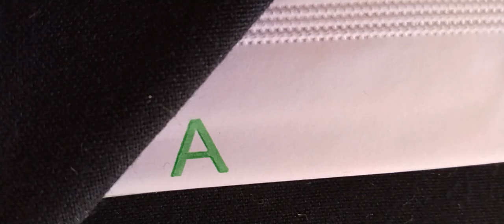The Green Letter: a book about public acceptance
summary: A woman who doesn't commit adultery. 😂 😂 😂!